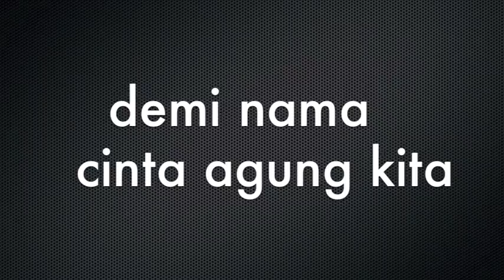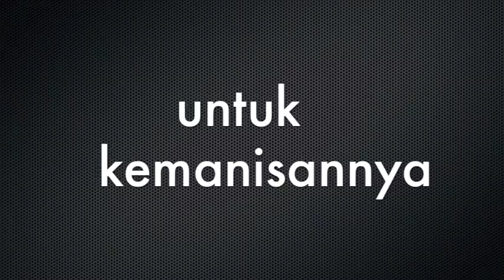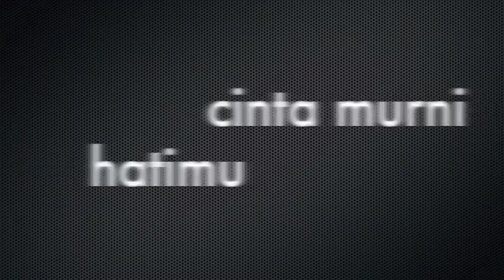tomok-arjuna (lirik)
Arjuna memaparkan pengembaraan alam mistik pendekar sakti yang padat dengan aksi pertarungan hebat dan kuasa sakti yang dipersembahkan melalui teknik CGI yang canggih.

Drama ini membariskan pelakon popular tanah air seperti Remy Ishak, Riz Ainuddin, Nora Danish, Erry Putra, Fikree Bakar, Ana Dahlia, Aman Graseka, Kuswadinata dan Komeng.

runut bunyi bagi drama ini adalah karya edry abdul halim (edry KRU) dan di nyanyikan oleh juara one in a million musim ketiga TOMOK.

ARJUNA menemui anda setiap hari isnin 9.00malam,semestinya di TV3.